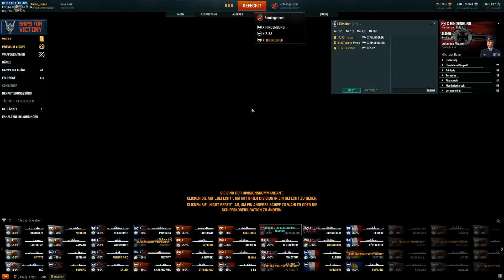HINDENBURG, immer dort wo man sie braucht! - World of Warships | [Stream] [Deutsch]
Livestreams jetzt auch auf Twitch:
» Amazon «
Amazon Prime Test Mitgliedschaft:
euer Andre.